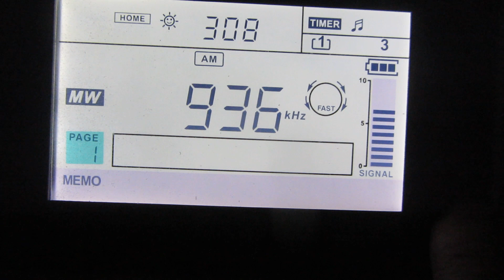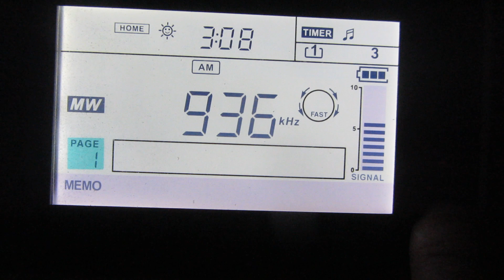[~2200 km] IRIB RADIO CHICHEST [FESENDUZ, 300 kW] — 936 AM — [26 OCT. 2022 03:08 MSK]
Local Time: 03:08
Frequency: 936 kHz
QTH: Moscow
Ant.: MA
RX: SANGEAN ATS 909-X